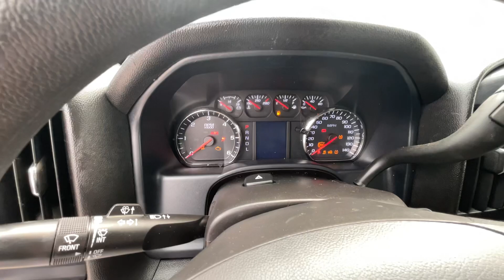2016 Chevrolet Silverado K1500 Custom STK#9292 // Replica Auto Sales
STK # 9292
KEY # 60
2016 Chevrolet Silverado K1500 Custom
5.3L V8 Auto 4x4 4-Door
76,136 Miles
Good Airbags
Light left front damage
Runs and Drives on lot
$16,995